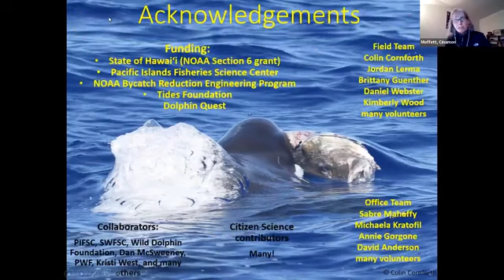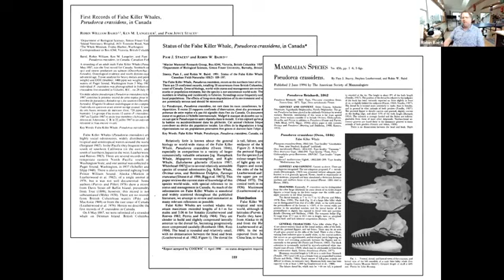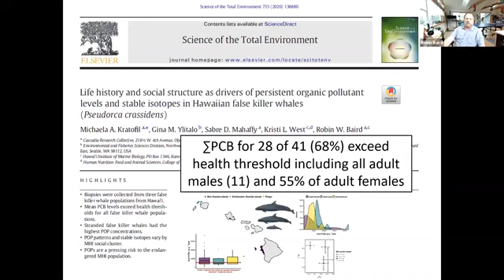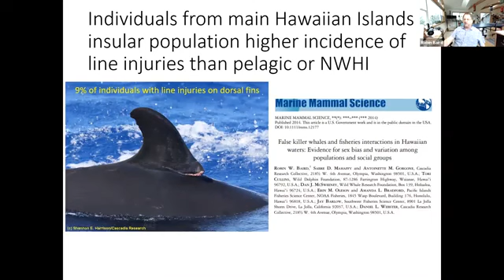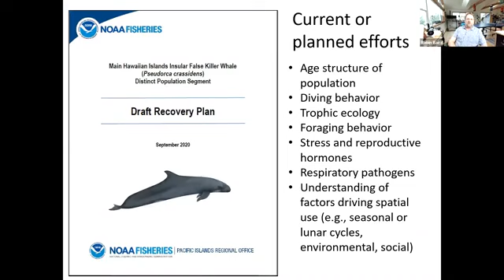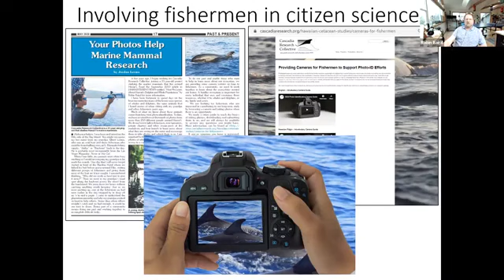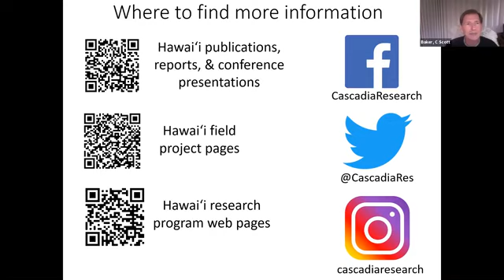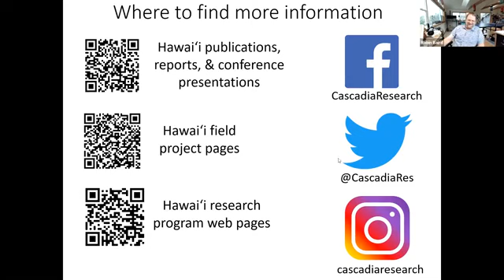HMSC Research Seminar Jan 28, 2021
Speaker: Robin W. Baird, Cascadia Research Collective
Topic: Science and management of an endangered species: false killer whales around the main Hawaiian Islands